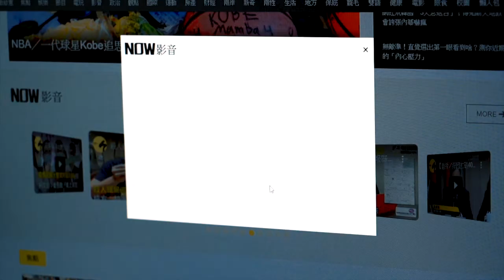新增3境外移入 緬甸同桌聚餐又確診